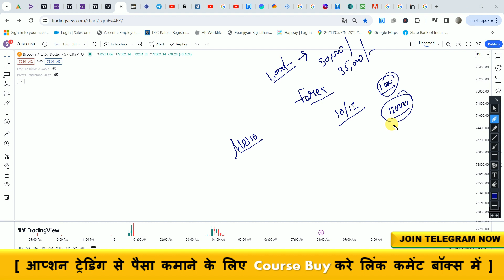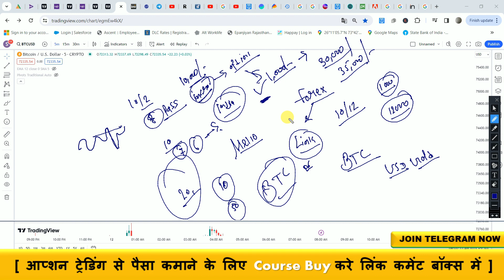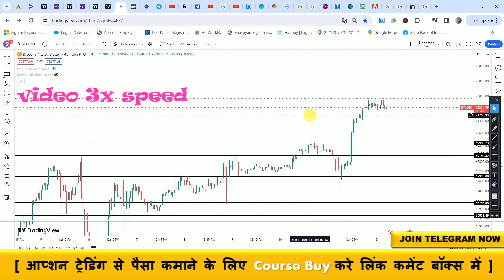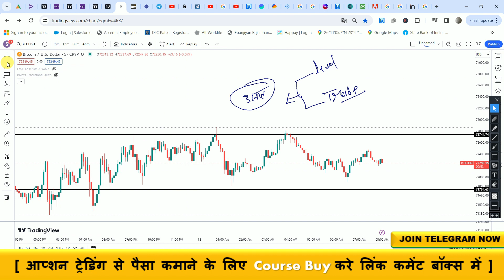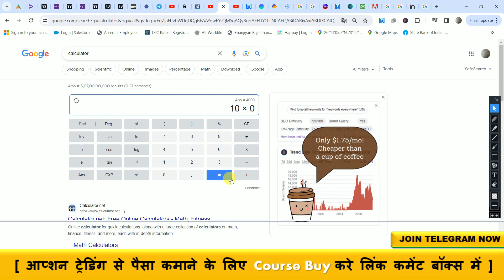best trading app ! best trading app in india ! trading for beginners 2024 | Exness forex trading App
best apps for trading daily 1000 earning app earn daily money
earn daily 100 rupees online earn daily by trading
20 rs investment trading app
20 rupees se trading kaise kare
20 rupees trading app
trading se daily 1000 kaise kamaye trading se paise kaise kamate hai trading tricks
best trading tricks  Tech trading trick  best app for trading indian best trading app rubik trade
rubik trade trading tricks trading trick rubik trade app best tricks rubik trade

which trading app is best for beginners which trading app is best
which is the best trading app in india which app best for trading trading ke liye best app top trading app in india rubik trade tricks online trading app
best trading app to make money best trading app for students best Indian trading app best easy trading app in india